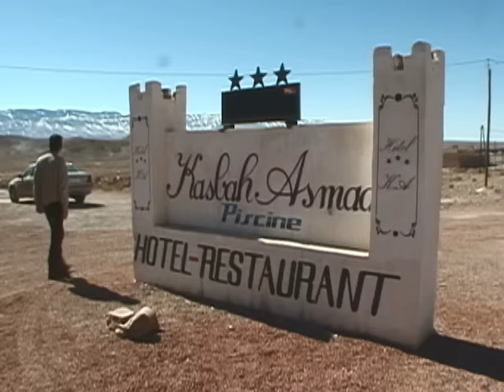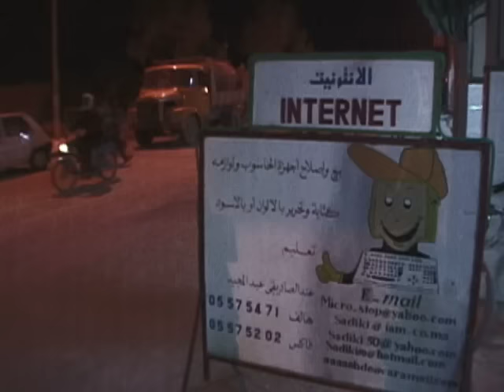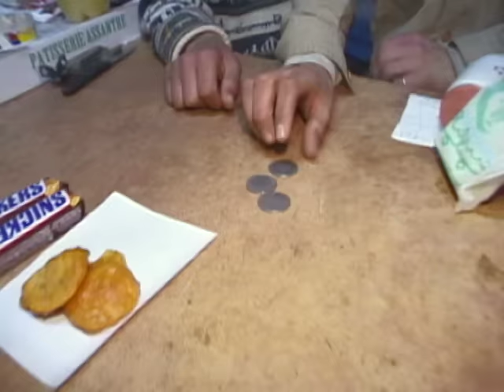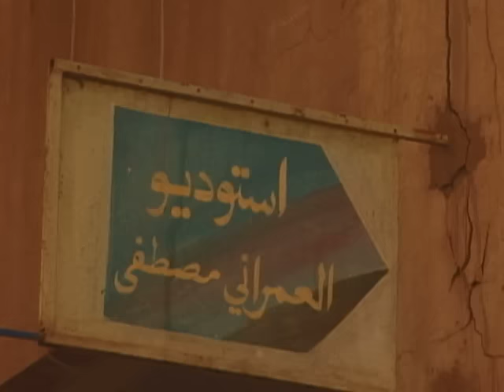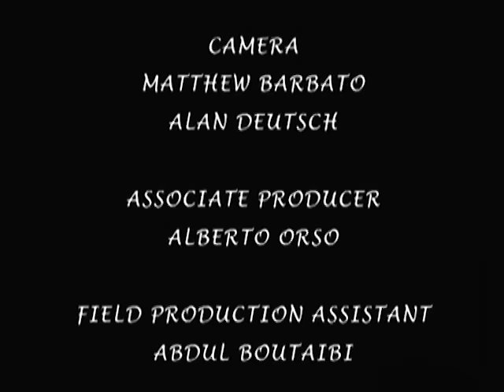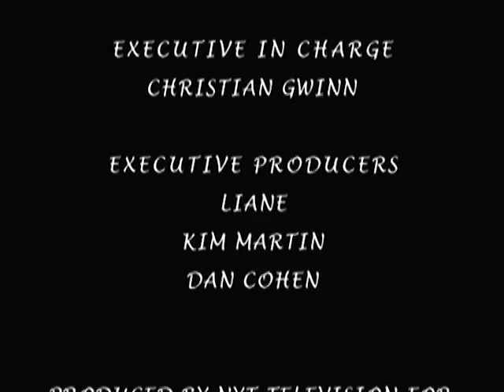Anthony Bourdain A Cooks Tour Season 1 Episode 11: A Desert Feast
Today, we're visiting Morocco and the Sahara Desert with the #1 food writer and television presenter in the world, and star of Travel Channel and CNN, Anthony Bourdain! He reinvented the food travel genre. In his groundbreaking first television series, Bourdain travels around the world indulging his taste for local cuisine and eccentric characters. You never know what he'll say, who he will meet, or what they will have for dinner. Fun tip: Moroccans eat almost all of their meals at home.

4061 111